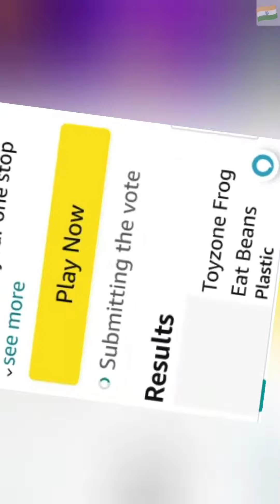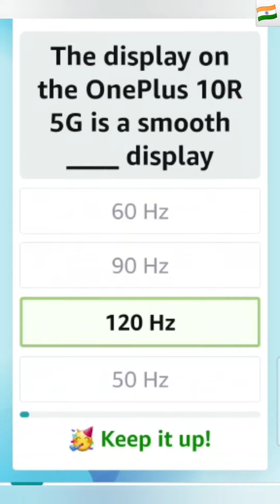ONEPLUS 10R 5G COMMUNITY SALE || OnePlus 10R 5G Community Sale Amazon || OnePlus 10R 5G Quiz Answers